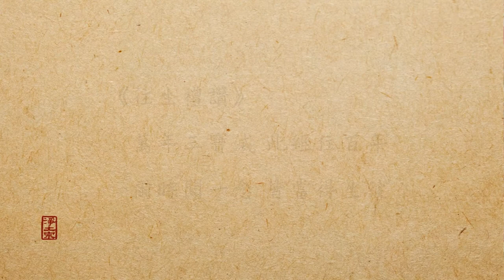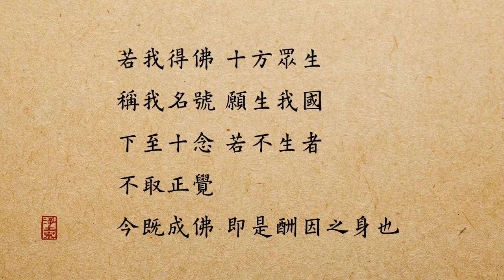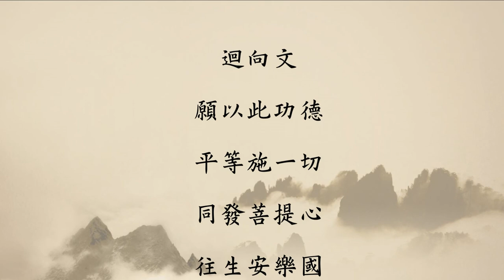慧淨法師：48願分類與歸結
2017年1月7日慧淨法師於淨土宗弘願念佛會開示淨土教義，共計兩堂課，第一堂為「彌陀的願心」，第二堂為「四十八願分類與歸結」。